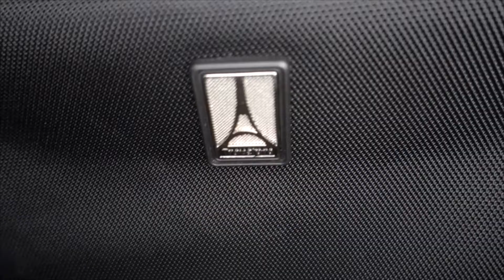Travelpro Flight Crew 5 Multipurpose Tote - review [ENG]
Let's review another great flight bag. This time from Travelpro.
Next time I promise to review a wheeled flightbag ;)